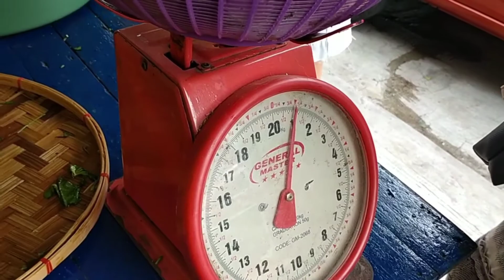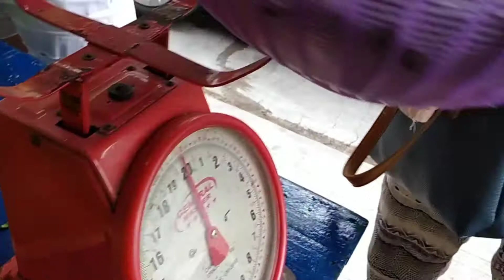fertilizer making in our barangay